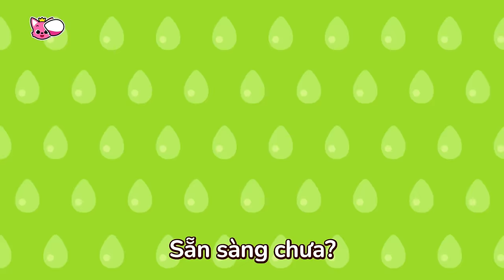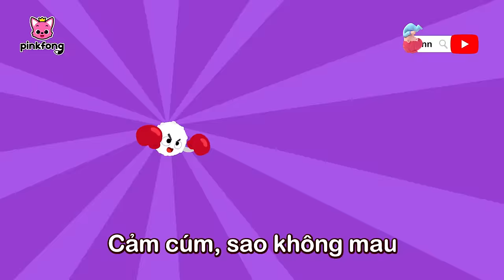Xuống nước an toàn 🏊 + Tuyển tập | Cá Mập Con Baby Shark Pinkfong - Nhạc thiếu nhi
Các bé đang xem "Xuống nước an toàn 🏊 + Tuyển tập" bài hát siêu vui vẻ của Pinkfong.

00:00:00 Xuống nước an toàn (Water Safety Song)
00:01:20 Bài hát Sơ cứu cùng bác sĩ (First Aid Song)
00:02:39  Đi siêu thị an toàn (Shopping Safety Song)
00:03:58 An Toàn Cháy Nổ-Pinkfong siêu anh hùng (Fire Safety Song-Pinkfong Rangers )
00:05:11 Thảm Họa Tự Nhiên-Pinkfong siêu anh hùng (Natural Disaster Safety Song - Pinkfong Rangers )
00:06:17 An Toàn Hàng Ngày-Pinkfong siêu anh hùng (Daily Safety Song - Pinkfong Rangers )
00:07:24 Cùng cắm trại an toàn (Camping Safety Song)
00:08:38 Giao Thông An Toàn-Pinkfong siêu anh hùng (Traffic Safety Song- Pinkfong Rangers)
00:10:00 Bài hát Bảo vệ dạ dày (Tummy Ache Song)
00:11:09 Đi Vệ Sinh (The Potty Song)
00:12:25 Đánh Bay Cảm Cúm (Fight the Flu)
00:13:51 Đánh răng thật là vui (Tooth Brushing is Fun)
00:14:59 Cùng Nhau An Toàn-Pinkfong siêu anh hùng (All Around Safety Song -Pinkfong Rangers )
00:16:09 Khi bị lạc, hãy nhớ lấy! (Stop, Think, Ask)
00:17:21 Bữa ăn ngon (Yummy Time)
00:18:46 Tránh xa bụi cát vàng (Yellow Dust Song)
00:20:05 Chào buổi sáng! (Good Morning!)
00:21:17 Public Space Rangers (Biệt đội trật tự công cộng)
00:23:25 Sẻ chia cảm xúc (My Emotions)